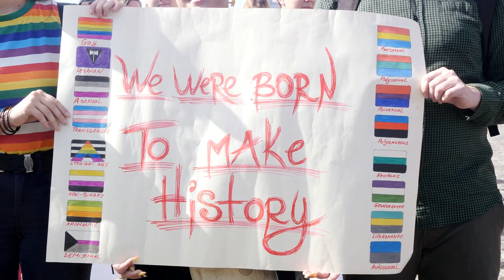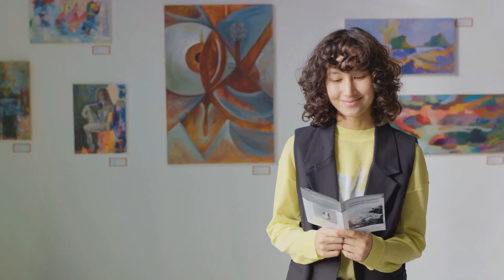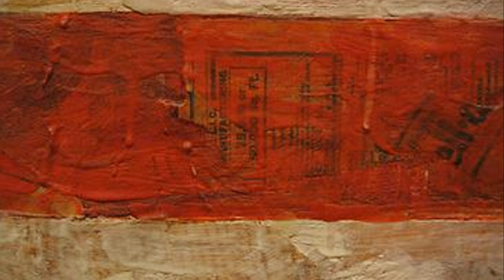Rainbow Journey through Queer Art History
This Video is a colorful journey through Queer Art History. Buckle up as we paint a picture of rebellion, love, and everything queer and fabulous, proving that the only straight lines are mostly in geometry.

In this video, we look at photos and works of art by  Rosa Bonheur, Marie Laurencin, and Tamara de Lempicka from the 19th century.

After the war, art said 'out with the old, in with the queer.' Felix Gonzalez-Torres, Francis Bacon, and J.C. Leyendecker helped pave this vibrant path.

The AIDS crisis brought pain but also sparked a flame of activism in art. Keith Haring, David Wojnarowicz, and again, Gonzalez-Torres, used their talents to fight, remember, and inspire hope. Haring's dynamic figures and symbols became vital to New York's visual language, advocating for 2SLGBTQIA+ rights.

Fast forward to today, where Zanele Muholi, Kehinde Wiley, and Nan Goldin show that queer art isn't just a chapter in history—it's the future. Muholi's powerful portraits document the lives of South Africa's 2SLGBTQIA+ community, challenging stigma and celebrating beauty.

And that’s our whirlwind tour of queer art history.  It clearly revealed that our stories and expressions are as boundless as the colors we find in our rainbow bouquet of flags.
So why stop here? Dive deeper, explore more, and maybe pick up a brush or digital art app yourself. Who knows? The next great artist in queer history could be you!

We are 2SLGBTQ4U, and we create stories by us for us.  In doing so, you support 2SLGBTQIA+ content creators in a digital world that needs more diversity!

Image Credits:
Photo of Lyendecker By JC_Leyendecker.jpg: Unidentified photographerderivative work: Morn (talk) - JC_Leyendecker.jpg, Public Domain,
Photo of Kehinde Wiley By U.S. Department of State Public Domain,